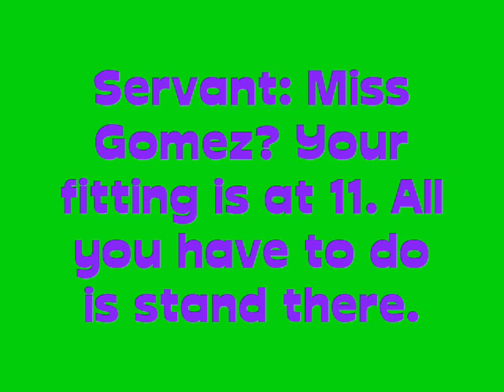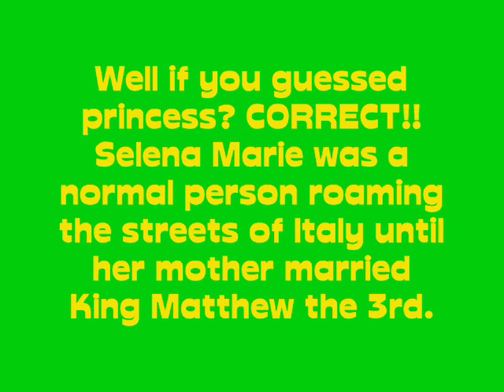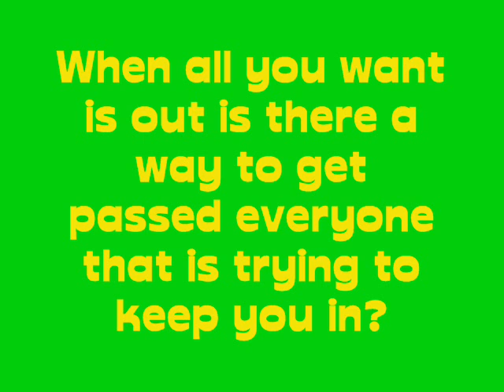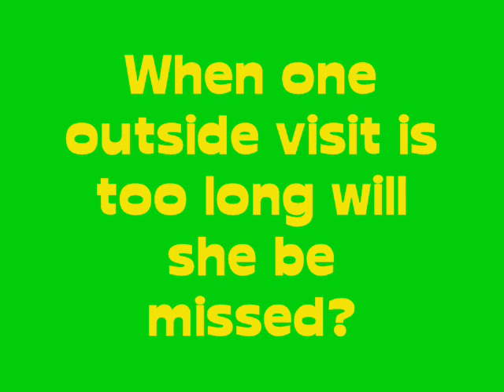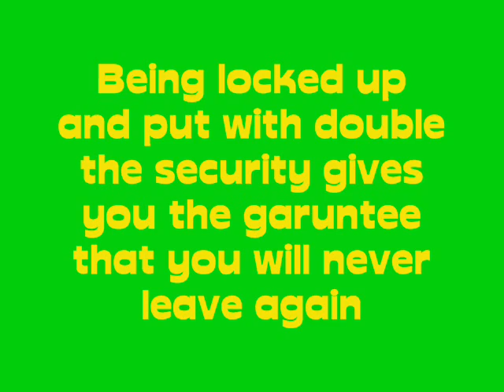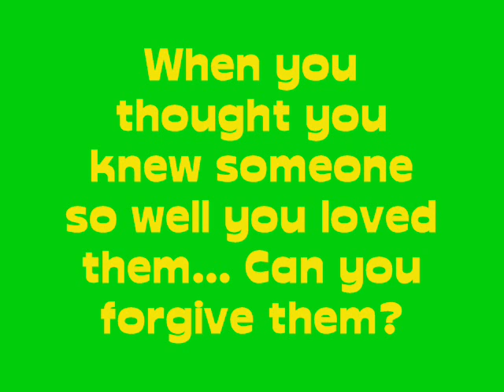NEW SERIES IDEA!!! Trailer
THIS VIDEO HAS MUSIC! Here you go! I cant make a new I Wish I Could Save You So I made you guys this trailer!! N'Joy!